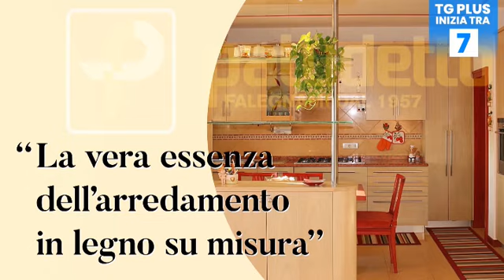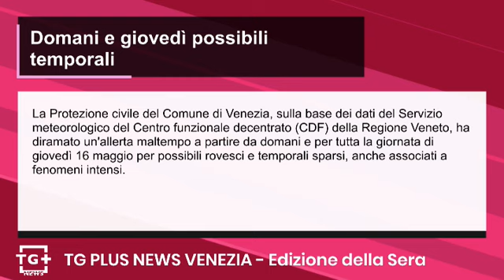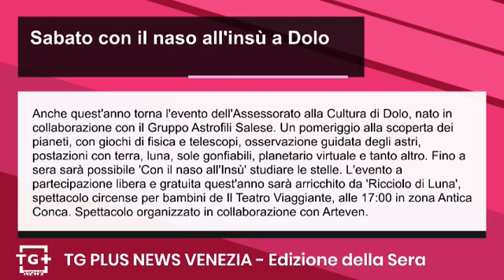Jesolo, da sabato presidiati 5 accessi al mare - TG Plus NEWS Venezia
Il Comune di Jesolo emanerà nelle prossime ore l’ordinanza che regolamenta anche per quest’anno i flussi di persone in entrata e uscita dall’arenile. Come nel 2023, il provvedimento riguarda i cinque accessi al mare compresi tra il 29° di via Bafile e quello di via Alfredo Oriani includendo le strade private. Tali accessi al mare saranno presidiati da addetti alla sicurezza e potranno essere utilizzati solamente in direzione di uscita dall’arenile. L’ordinanza entrerà in vigore sabato 18 maggio e sarà valida per tutti i fine settimana, dalle ore 22 del sabato sino alle 4 del mattino della domenica, fino al 31 agosto.

Le Bandiere Blu 2024 sono state assegnate dalla Foundation for Environmental Education (FEE) ai Comuni rivieraschi e agli approdi turistici e annunciate questa mattina alla presenza dei sindaci, nel corso della cerimonia di premiazione svoltasi a Roma presso la sede del CNR - Consiglio Nazionale delle Ricerche, per la trentottesima edizione. Sono
riconfermate le 9 Bandiere del Veneto.

La Protezione civile del Comune di Venezia, sulla base dei dati del Servizio meteorologico del Centro funzionale decentrato (CDF) della Regione Veneto, ha diramato un'allerta maltempo a partire da domani e per tutta la giornata di giovedì 16 maggio per possibili rovesci e temporali sparsi, anche associati a fenomeni intensi.

Anche quest'anno torna l'evento dell'Assessorato alla Cultura di Dolo, nato in collaborazione con il Gruppo Astrofili Salese. Un pomeriggio alla scoperta dei pianeti, con giochi di fisica e telescopi, osservazione guidata degli astri, postazioni con terra, luna, sole gonfiabili, planetario virtuale e tanto altro. Fino a sera sarà possibile 'Con il naso all'Insù' studiare le stelle. L'evento a partecipazione libera e gratuita quest'anno sarà arricchito da 'Ricciolo di Luna', spettacolo circense per bambini de Il Teatro Viaggiante, alle 17:00 in zona Antica Conca. Spettacolo organizzato in collaborazione con Arteven.